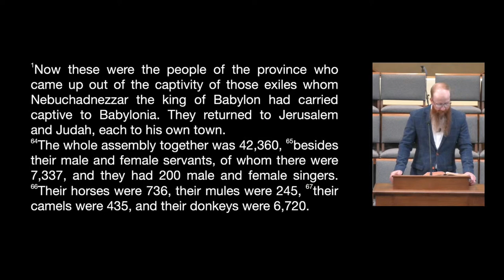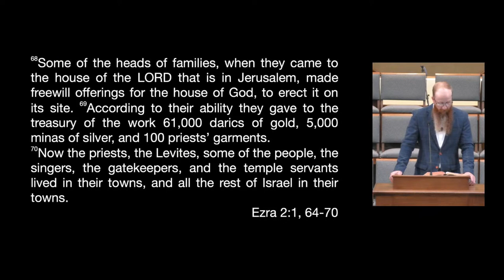Sunday, April 23, 2023